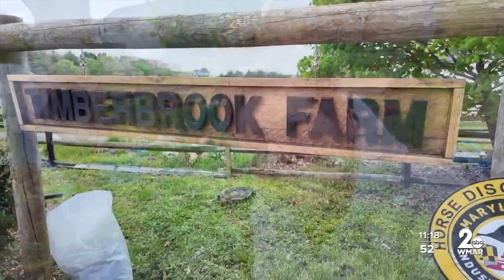BGE takes the lead by helping the heroes at Timberbrook Farms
It is National Volunteer Month, and BGE showed up big time.

80 BGE employees volunteered at Timberbrook Farms in Northern Baltimore County, and they did more than apply some elbow grease.

They put up new fencing. They whacked and pulled weeds.

They built new huts and removed trees that were knocked down in a recent storm.

But why did these volunteers go above and beyond?

Well, Timberbrook Farms is the home of Taking the Lead.

Taking the Lead helps emotionally and physically guide people through their feelings with therapy lessons while riding a horse.